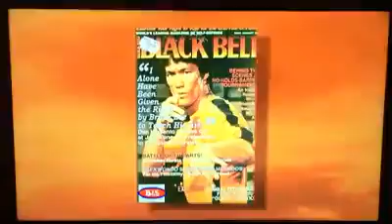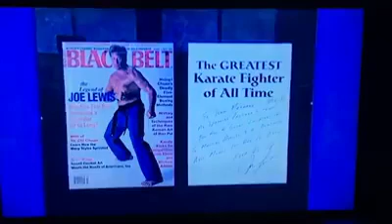Karate Legend Joe Lewis On Bruce Lee's Skills